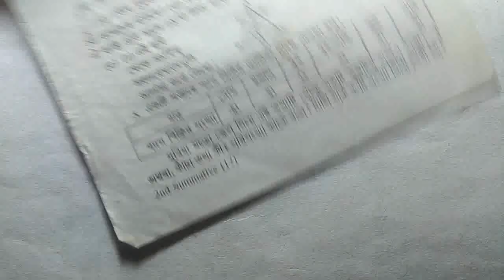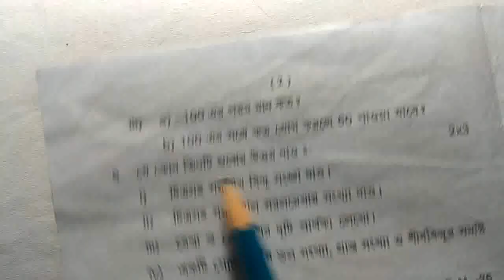Class Six Second Unit Test Mathematics Question Paper 2023 || Class 6 Math Exam 2023